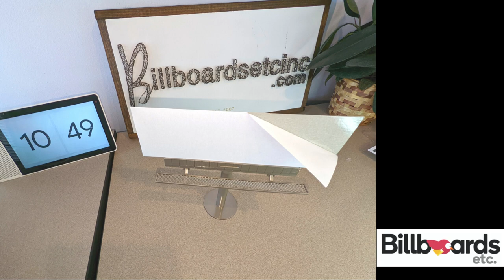Traditional Mini Billboard Instructions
Installation video for the Traditional mini billboard. to view more information about our mini billboards.